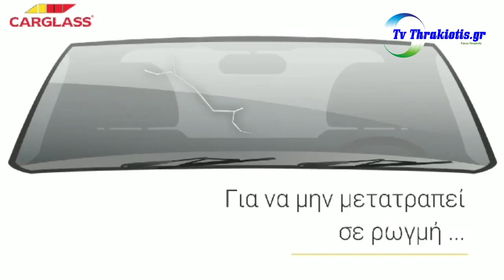Η ΜΑΤΣΑΡΑ ΤΗΣ ΧΡΟΝΙΑΣ ,ΟΡΦΕΑΣ -ΑΟ ΙΠΠΟΚΡΑΤΗΣ 3-3 !!!